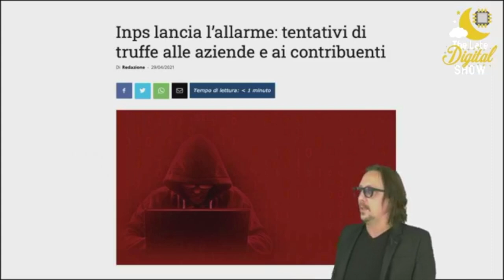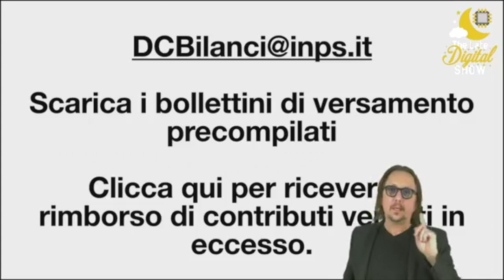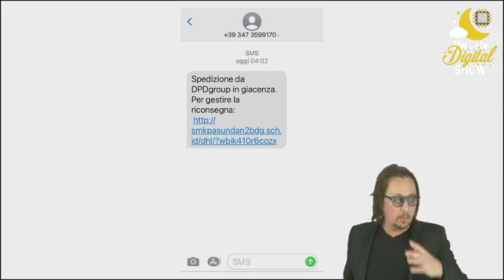[Come ti fregano]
Stanno circolando finte comunicazioni di Inps, Agenzia delle Entrate e DPDgroup. Attenzione perché potrebbero essere dei tentativi per rubarvi i dati.